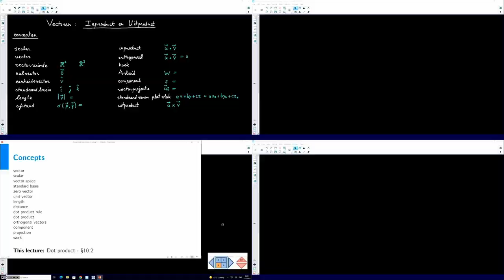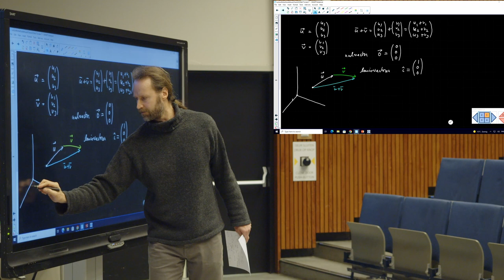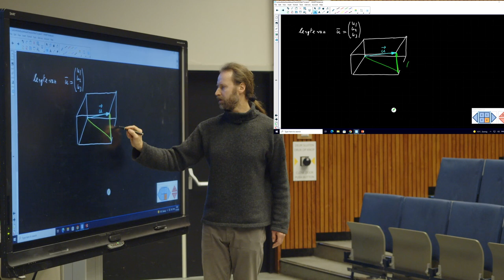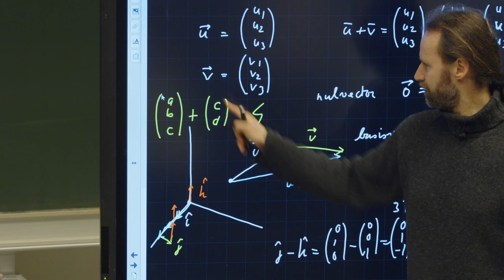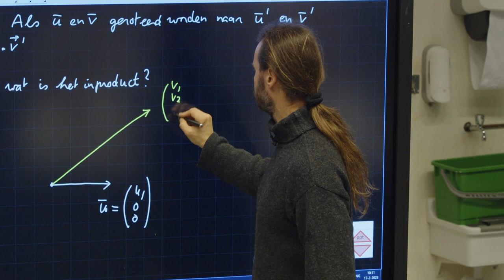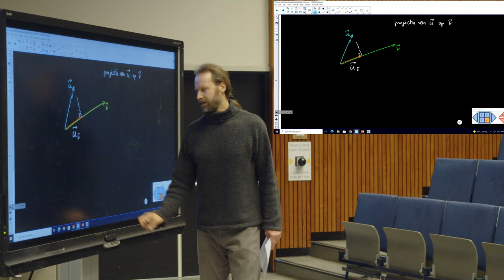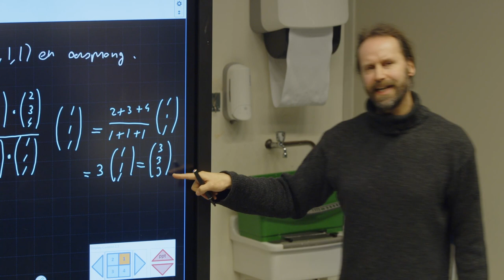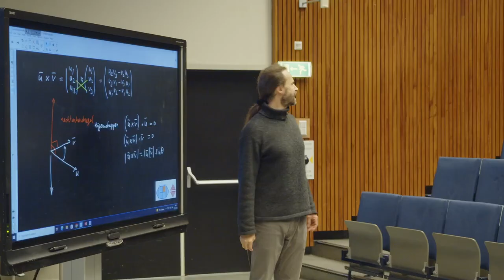TN01_2023_College_Analyse_SKC-video